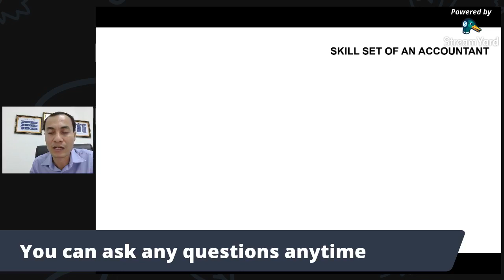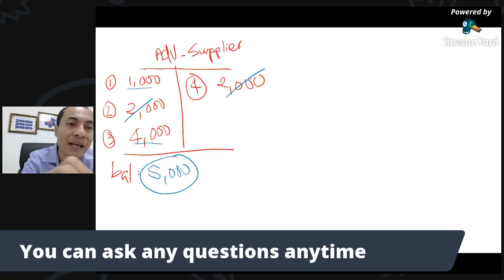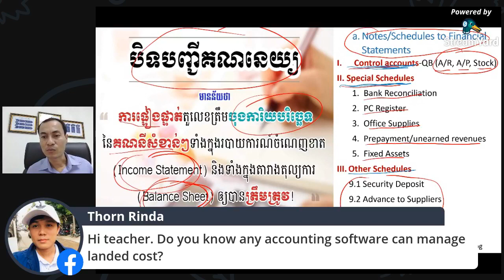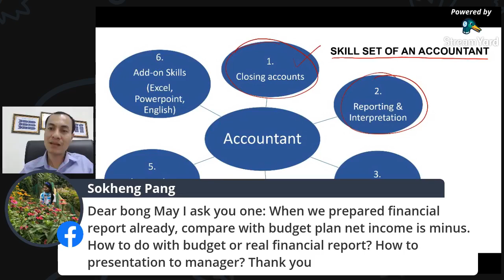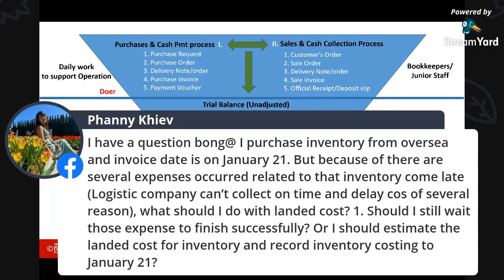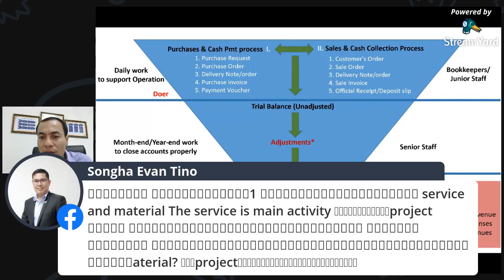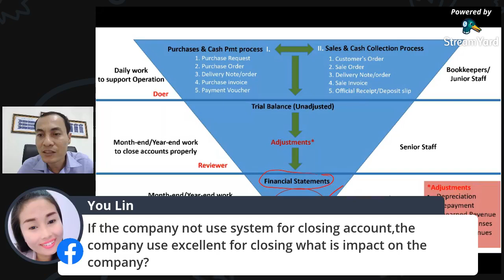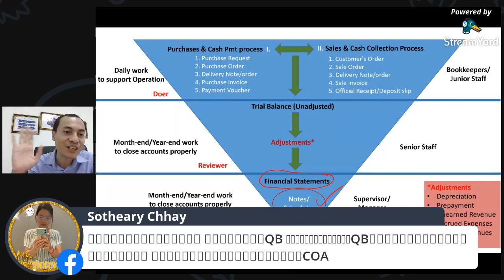CAC FB LIVE WEEK #4 - The pathway to accounting Manager very shortly | FULL EP. #270121